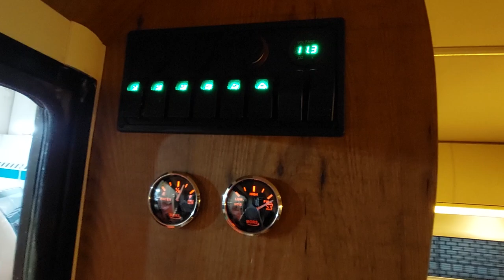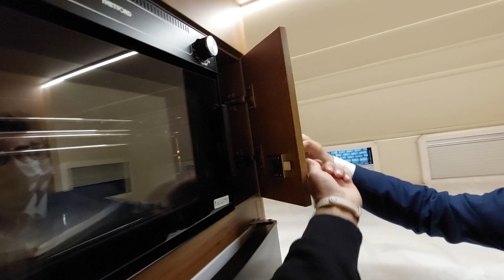SAHİBİNDEN SATILIK UNİMOG KARAVAN, Unimog Camper, 4x4 Karavan, MERCEDES UNİMOG RV